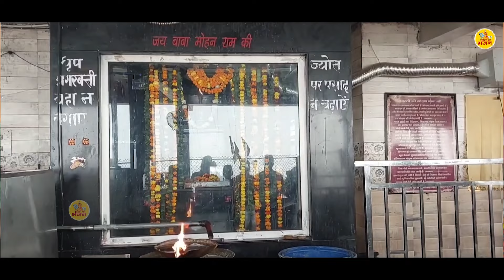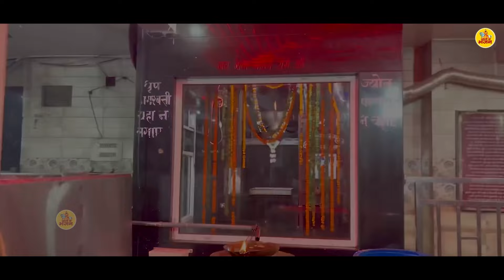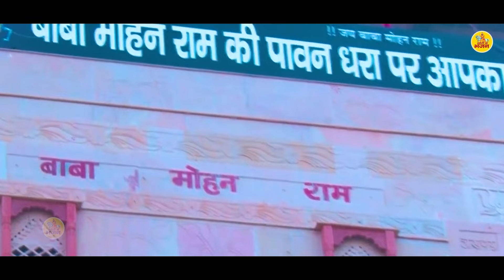ये भजन सुन कर घर से निकले सारे काम अपने आप बनेंगे \ मोहन राम तेरी माया का \ Kholi Dhaam Bhajan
► Album - Mohan Ram Teri Maya ka
► Song - Mohan Ram Teri Maya ka
► Singer - Mohit Bhati
► Music - Vijay Singh
► Lyrics - Traditional
➤ Label - Vianet Media
➤ Sub Label - Rathore Cassette
➤Parent Label(Publisher) - Shubham Audio Video Private Limited
20583-DHT_VNM \ 15333-TDHT-20583

♫ Amazon Music